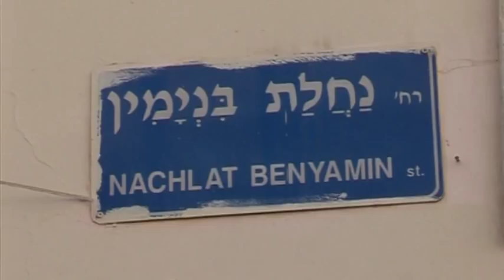Tel Aviv Crafts Fair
Tel Aviv's Nahalat Binyamin arts and crafts fair is the largest of its kind in Israel.

Every Tuesday and Friday, rain or shine, handpicked artists and craftspeople of all stripes set up booths in one of Tel Aviv's oldest neighborhoods, Nahalat Binyamin. Here in the textile district of the Mediterranean city is where everyone is welcome to browse Israel's largest selection of handmade items.

One of the rules of the market is that the artists must man their own kiosks. That gives them a great opportunity to form personal relationships with customers, who come from far and wide and number as many as 10,000 per week.

Some of the 200 artists sew, paint or sculpt their wares right on the spot, made to order.

Please credit the Ministry of Foreign Affairs of the State of Israel for any use of these videos.